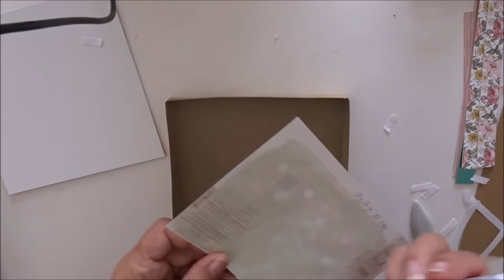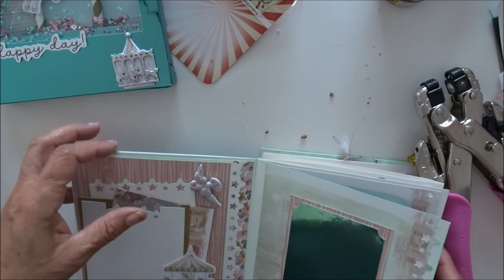Tuto Album Azuka : partie 4 et fin